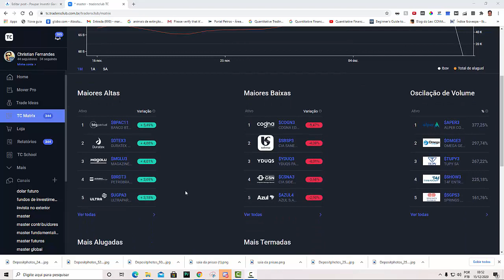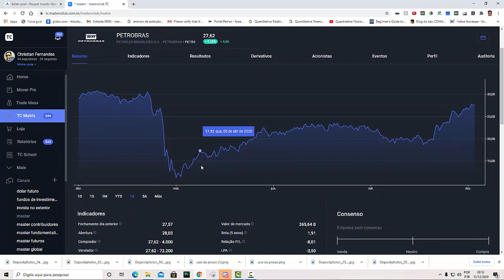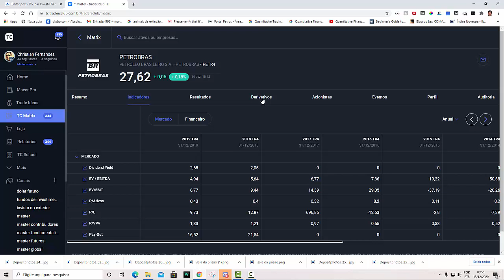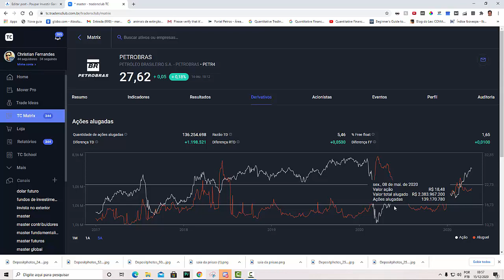Analisando o Indicador Preço Valor Patrimonial no Tradersclub Matrix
Neste vídeo eu analiso o indicador P/VPA na ferramenta Matrix do Traders club.

Experimente o Tradersclub gratuitamente por 7 dias e tenha acesso ao Matrix e dezenas de ferramentas e cursos